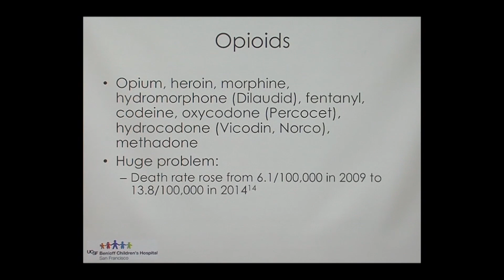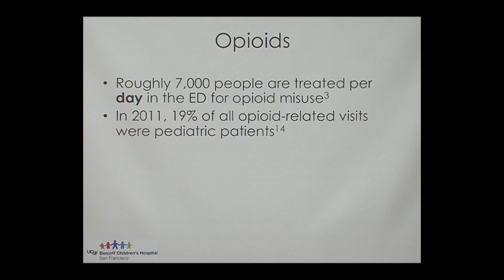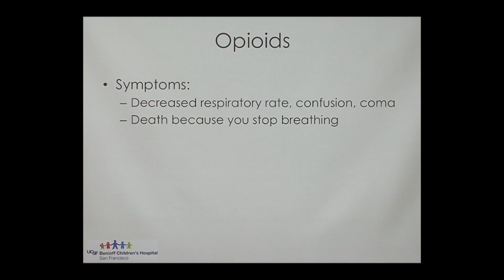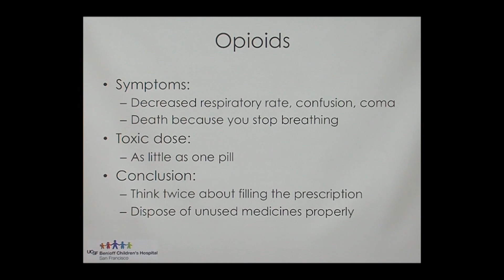Opioids: The Alarming Data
Dr. Dina Wallin, a pediatric emergency medicine specialist, discusses disturbing data on the opioid issue in America. Series: "UCSF Osher Center for Integrative Medicine presents Mini Medical School for the Public" [Show ID: 32861]